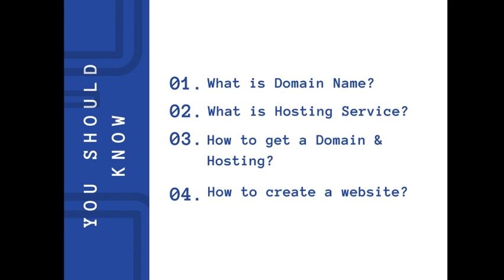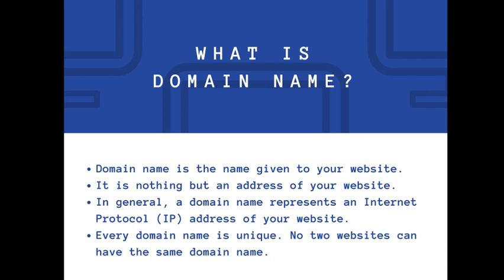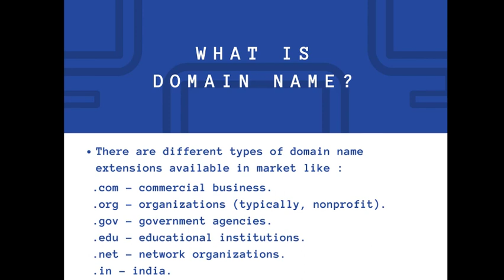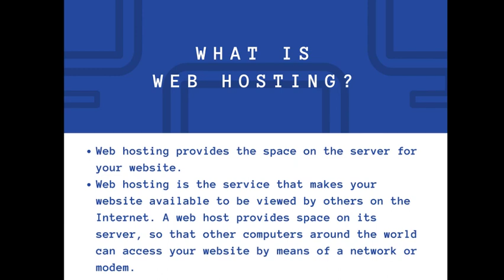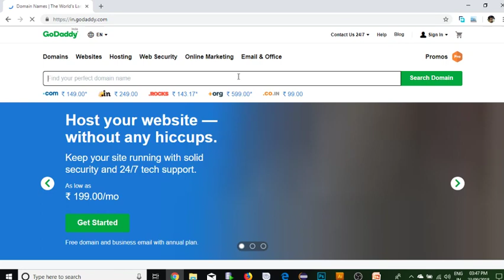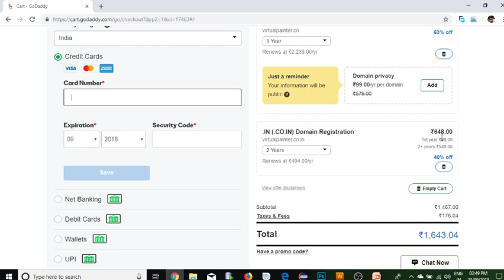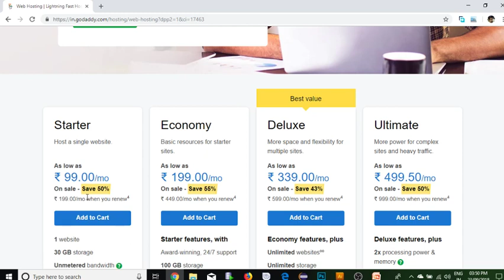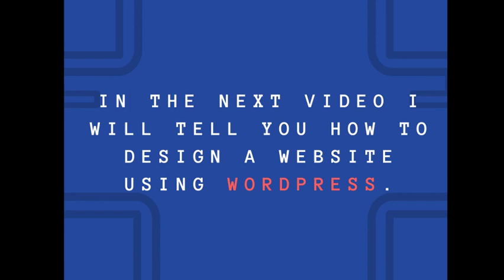Things you should know for designing a website | Domain | Hosting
Hey guys, this video is all about the things you should know for designing a website. If you are planning to design a website for your business or personal use, you should watch this video.